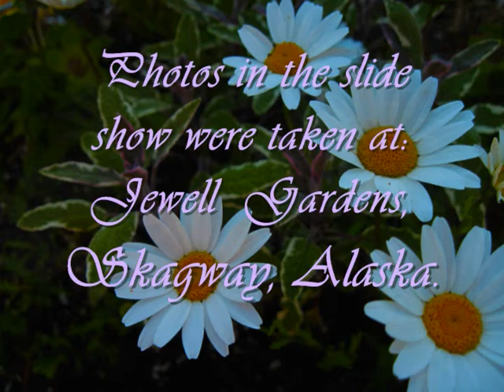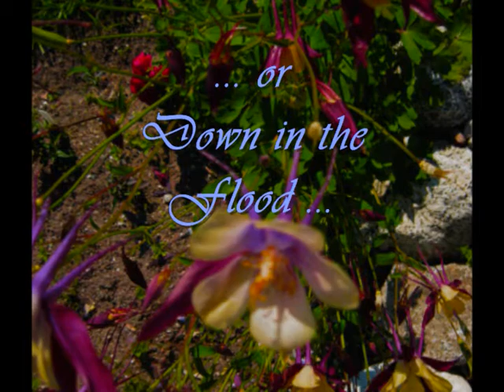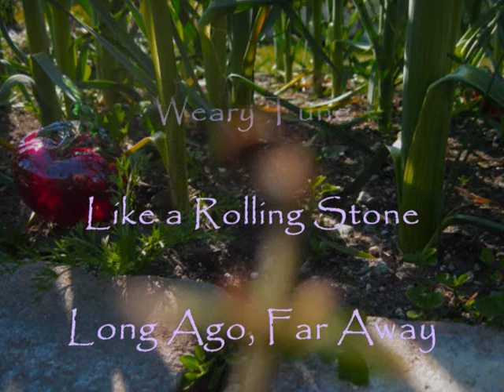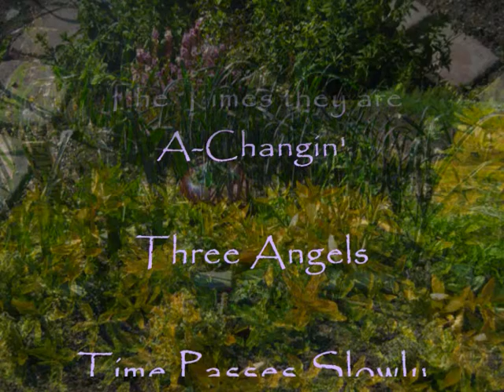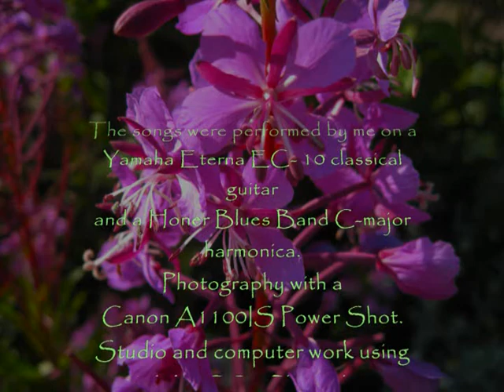53 Early Bob Dylan Songs (Cover and photography by Paul Hall of paulhallart)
Full Album: 6 hours of Early B.D. covers (classical guitar, harmonica, vocals)
Copyright music and lyrics reproduced by kind permission of Special Rider.  Slide show: Jewell Gardens, Skagway, Alaska - over 300 photos.

Performed by me: Paul Hall of paulhallart (I also did the photography).

Songs (marked in hours: minutes: seconds):

All Along the Watch Tower (at 0:14),

Baby Blue (at 4:44),

Bob Dylan's 115th Dream (at 10:25),

Blowin' in the Wind (at 20:54),

Crash on the Levee - Down in the Flood (at 31:54),

The Day of the Locusts (at 37:10),

Desolation Row (at 45:00),

Don't Think Twice (at 58:55),

Down the Highway (at 1:06:18),

I Dreamed I Saw Saint Augustine (at 1:14:15),

The Drifter's Escape (at 1:19:46),

Farewell Angelina (at 1:25:50),

From a Buick 6 (at 1:33:25),

Gates of Eden (at 1:37:20),

Girl of the North Country (at 1:44:55),

Guess I'm Doin' Fine (at 1:51:03),

Hard Rain (at 1:57:32),

I Pity the Poor Immigrant (at 2:06:15),

I shall be Released (at 2:12:08),

If dogs Run Free (at 2:21:30),

It's All Right Ma -- I'm Only Bleeding (at 2:26:48),

John Wesley Harding (at 2:39:58),

Lay Down Your Weary Tune (at 2:45:40),

Like a Rolling Stone (at 2:53:02),

Long Ago, Far Away (at 3:00:09),

Long-Distance Operator (at 3:05:25),

Love Minus Zero - No Limit (at 3:10:40),

Maggie's Farm (at 3:17:29),

Masters of War (at 3:23:12),

New Morning (at 3:31:41),

North Country Blues (at 3:37:44),

Odds and Ends (at 3:48:16),

On the Road Again (3:51:25),

One too many Mornings (at 3:55:10),

Only a Hobo (at 4:00:00),

Outlaw Blues (at 4:04:15),

Please Crawl out your Window (at 4:10:48),

Queen Jane Approximately (at 4:16:04),

Sad-Eyed Lady of the Lowlands (at 4:23:37),

Sitting on a Barbed Wire Fence (at 4:37:11),

Song to Woody (at 4:42:04),

Spanish Boots (at 4:45:49),

Stuck inside of Mobile (at 4:53:05),

Subterranean Homesick Blues (at 5:04:16),

It Takes a Lot to Laugh (It Takes a Train to Cry) (at 5:07:55),

The Times the are A-Changin' (at 5:12:07),

Three Angels (at 5:18:03),

Time Passes Slowly (at 5:28:46),

Tomorrow is a Long Time (at 5:35:56),

Walkin' down the Line (at 5:41:54),

Watching the River Flow (at 5:45:48),

When the Ship Comes in (at 5:52:05).